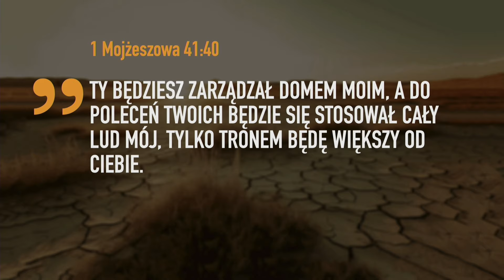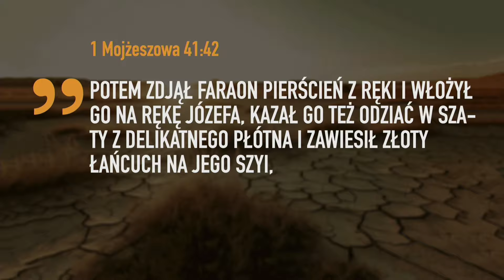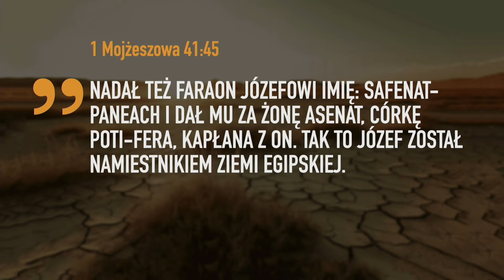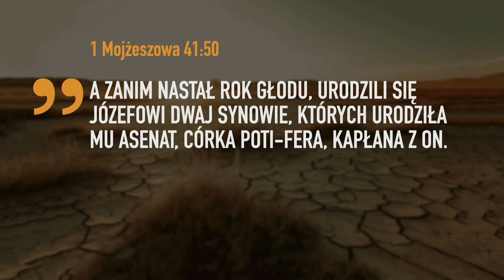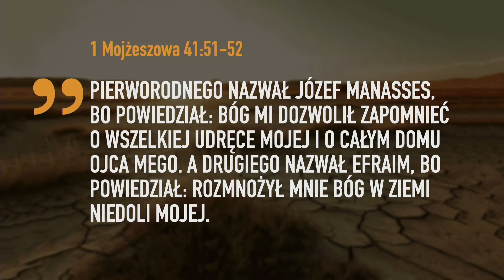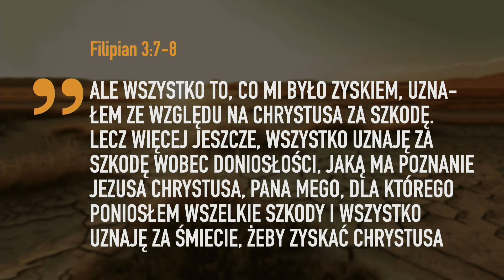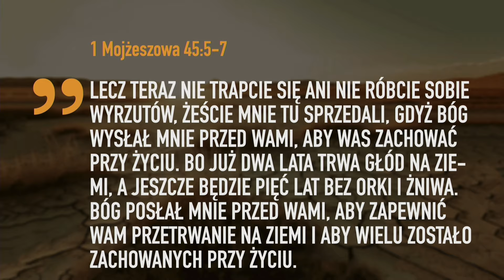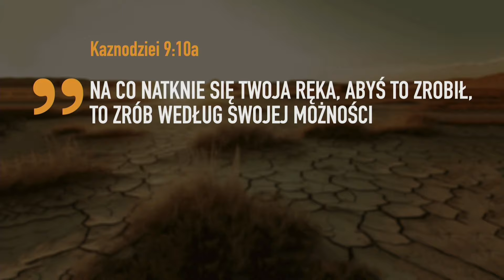2024.04.07 - BOŻA WIERNOŚĆ W ZIEMI NIEDOLI - Pastor Maciek